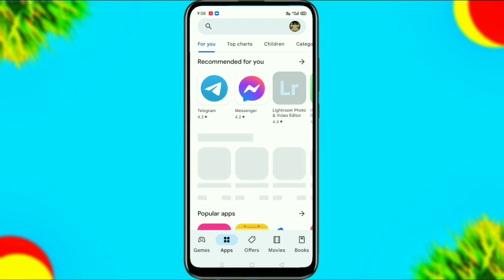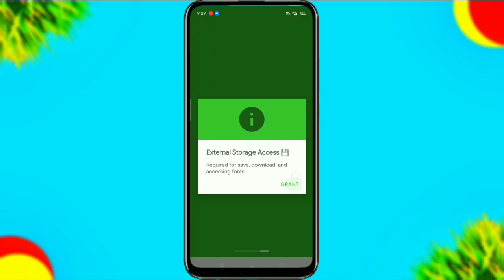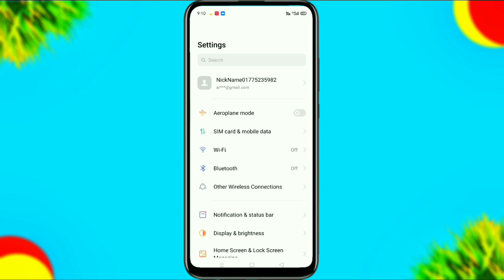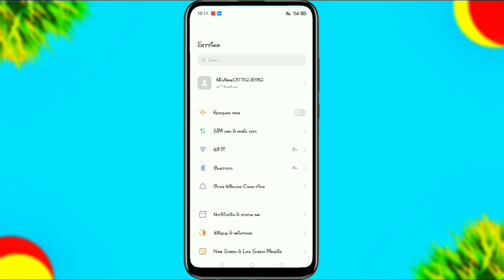[hindi] How to change Font Style in Realme C11 me font style change kaise kare realme c11 font style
realme c11 font style kaise change kare how to change font style in realme c11 font style change

Your Queries ♥️

realme c11 font style kaise change kare how to change font style in realme c11 realme c11 font style change
how to change font style in realme c11 2022
realme c11 me font style kaise change kare how to change font style on realme C11 Realme C11 ka font style change kaise kare Realme C11 me font style kaise change kare
realme c11 font kaise badle hindi 2022 realme c11 me font kaise badle
realme C11 ka font style kaise badle
realme c11 font style badle kaise hindi me